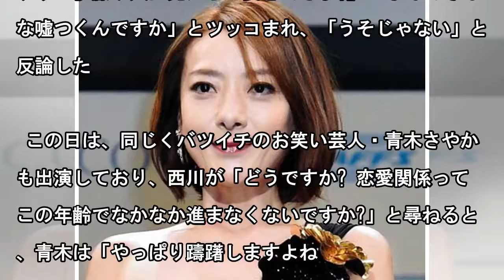西川史子「先週デートしました」恋人候補の男性との近況明かす／News Mama